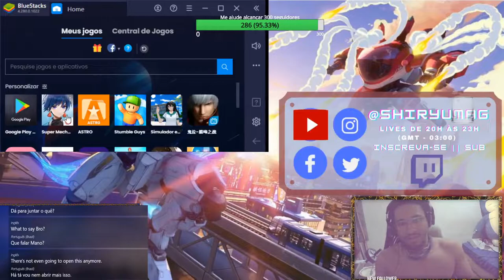Live da Alborada 🧚🏾‍♀️✨ || Super Mecha Champions #83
Todos os vídeos são cortes retirados de Live.

04:05 - Arms Race
19:00 - Battle Royale alborada